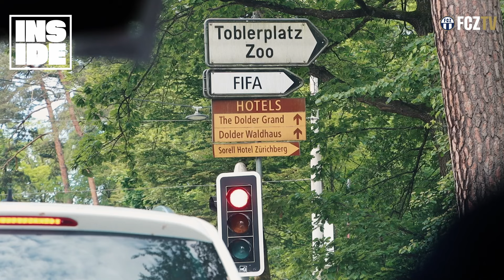MARIANOS FIRST DAY | 📼 INSIDE HOME OF FCZ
Ein Blick hinter die Kulissen von Mariano Gómez' erstem Tag beim FCZ.